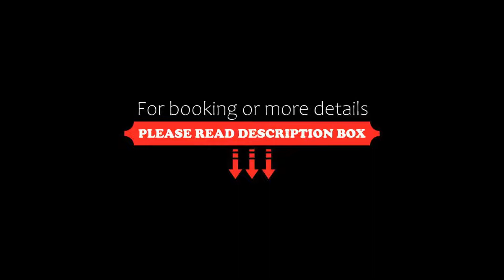Relais des Vigiers, Monestier, France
About Property:
You're eligible for a Genius discount at Relais des Vigiers! To save at this property, all you have to do is sign in.
Relais des Vigiers is set in a 16th-century estate surrounded by countryside at the Dordogne-Gironde’s border. This hotel offers an outdoor swimming pool, a spa and wellness centre and free Wi-Fi access.
At Relais des Vigiers, guests will find air-conditioned rooms with a flat-screen TV and a private bathroom with hairdryer and free toiletries. Other facilities include luggag...
Property Type: Hotel
Address: Le Vigier, 24240 Monestier, France
Searching For
1. Relais des Vigiers - Monestier - France
2. Relais des Vigiers - Monestier - France Address
3. Relais des Vigiers - Monestier - France Rooms
4. Relais des Vigiers - Monestier - France Amenities
5. Relais des Vigiers - Monestier - France Offers and Deals
Audio Credit:
Track Title: Subway Dreams
Artist: Dan Henig